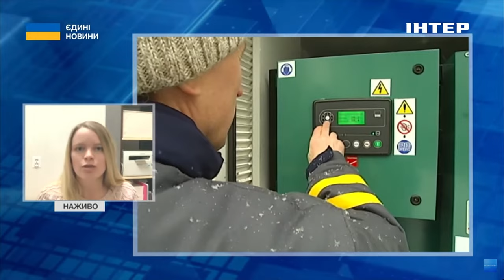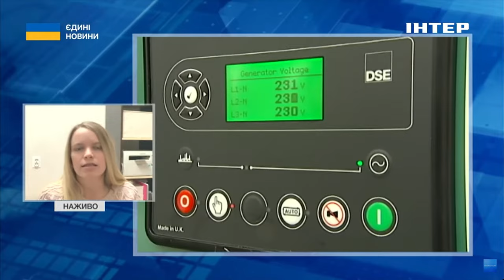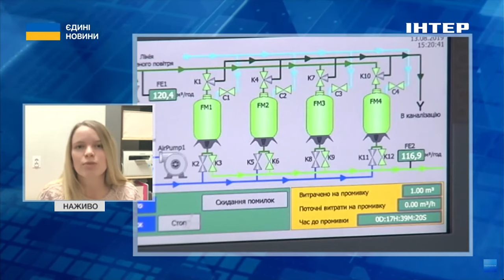Кристина Ненно розповіла, що буде з тарифами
В ефірі телемарафону "Єдині новини" на телеканалі "Інтер" експертка у сфері ЖКГ Кристина Ненно розповіла, що буде з тарифами.

Є водоканали, які звертаються, але все поки розглядається. Деякі водоканали хочуть високі цифри, але не можуть пояснити навіщо вони їх. А деякі мають у своїх тарифах завищенні ціни на реагенти. Все це перевіряється. Як почалась повномасштабна війна, тарифи на воду не підвищувались, а електроенергія зросла для комерційних споживачів, реагенти всі здорожчали, всі деталі, які потребують заміни, також здорожчали.